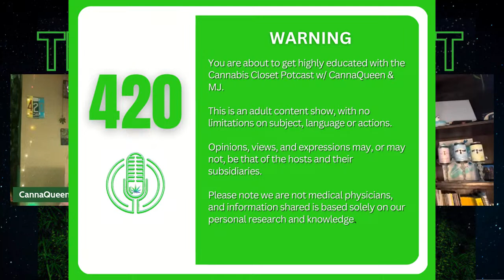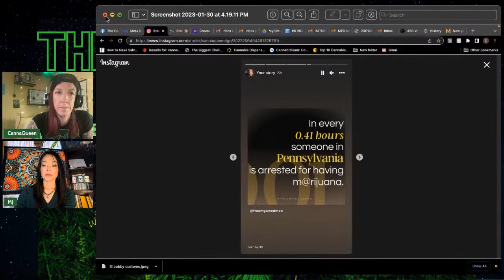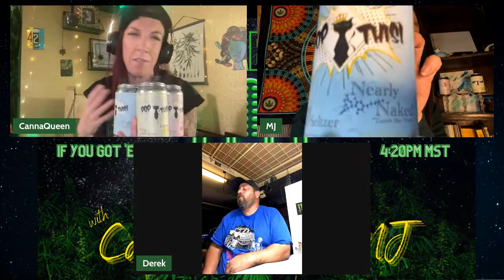Vroom Vroom Let's talk CRAWLING with Lil Bobby Customs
We are super stoked to talk to Lil Bobby Customs about CRAWLING. We are so ready to learn something new!